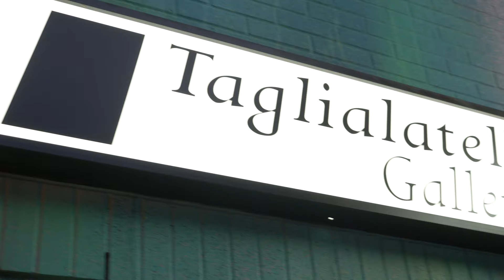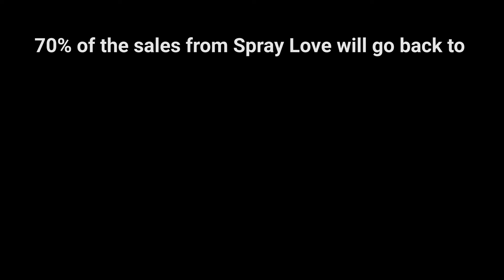Art That Gives Back: Mr. Brainwash's Spray Love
ShopNK partnered with with Toronto’s Taglialatella to bring customers a limited-edition, hand-produced silkscreen print by Mr. Brainwash, the French-born, L.A.-based artist Thierry Guetta.